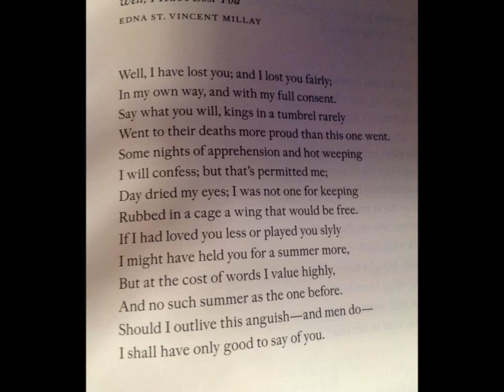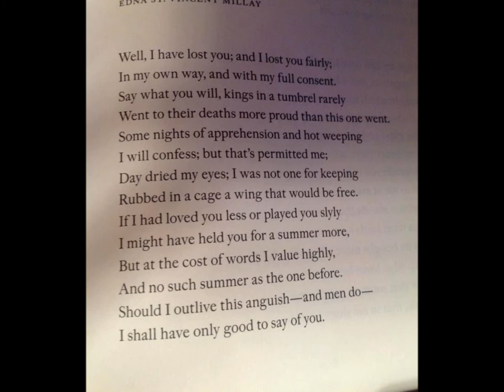Well, I Have Lost You, Poem by Edna St. Vincent Millay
Well, I Have Lost You

Sonnet XLVII
From "Fatal Interview," written in 1931
By Edna St. Vincent Millay

Dr. Ron Art